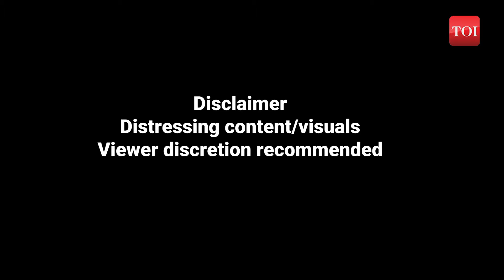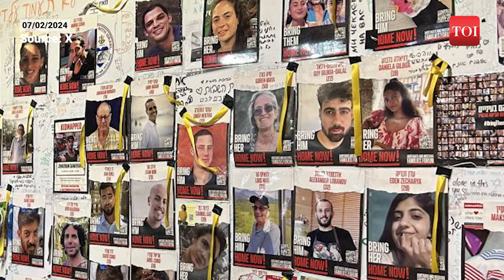Breaking: 32 Israeli Hostages Out of 130 Killed In Gaza; IDF Bombings Claimed Israeli Lives, Report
In a heart-wrenching update on the Israeli hostages held captive by Hamas, a recent report discloses that 32 out of over 130 hostages still in the grip of the terror group are no longer alive. This shocking revelation intensifies the somber reality on the eve of the fourth month of the intense war between Israel and the Gaza terror group. Emotions are running high as the plight of these hostages paints a poignant picture of the unbearable ordeal they endure.

Citing a confidential assessment conducted by Israeli intelligence officials, The New York Times brought to light this distressing report amid ongoing efforts by negotiating parties to secure the release of the remaining hostages. Until now, the Israeli Defense Forces (IDF) had only confirmed the deaths of 29 captives still in Gaza. Reports now suggest that, in addition to the 32 confirmed deaths, the IDF is assessing that at least 20 more hostages may have also met a tragic fate.

Officials have informed the families of the deceased, adding another layer of sorrow to this already devastating situation. The backdrop of this grim reality traces back to the ruthless October 7 attack by thousands of Hamas terrorists, claiming 1,200 lives across more than 20 communities in southern Israel. Initially, 253 hostages were seized, and it is now believed that 132 remain in captivity after a weeklong truce in late November led to the release of 105 people. Prior to the truce, four hostages were released, and one was rescued by troops. The military has also recovered the bodies of eight hostages, while three others were tragically and mistakenly killed in the line of duty.